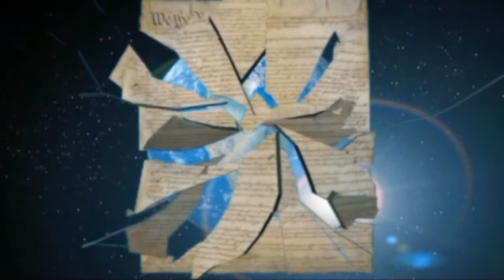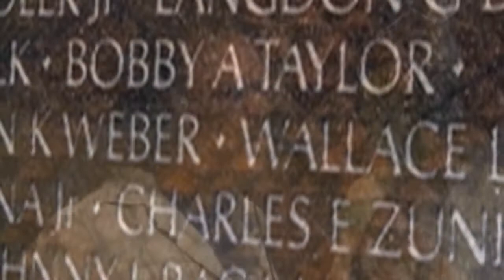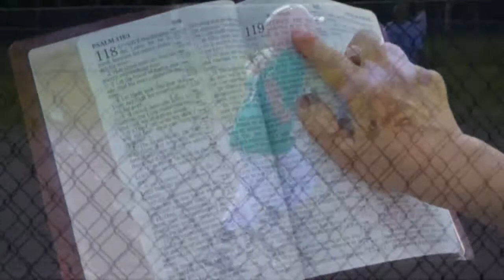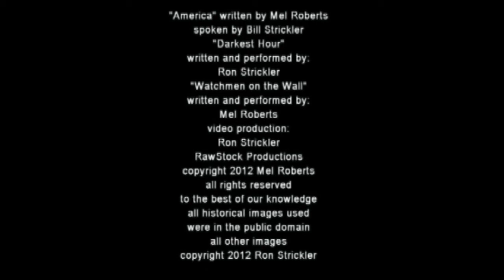"Watchmen on the Wall" by Mel Roberts